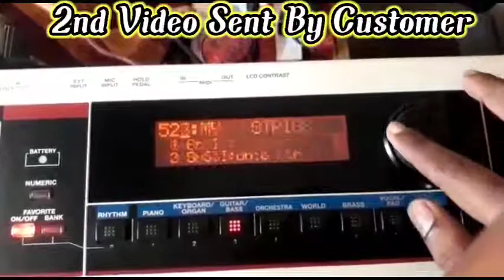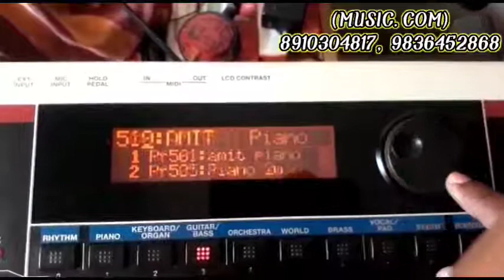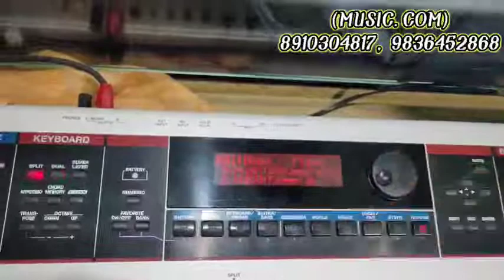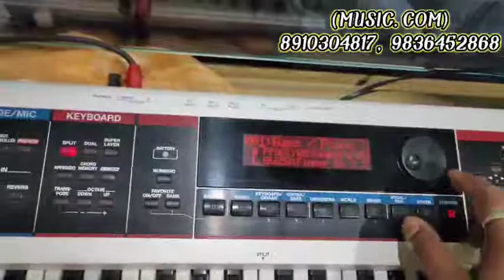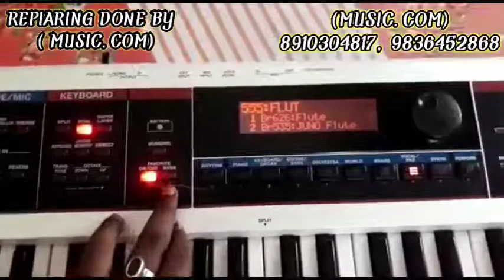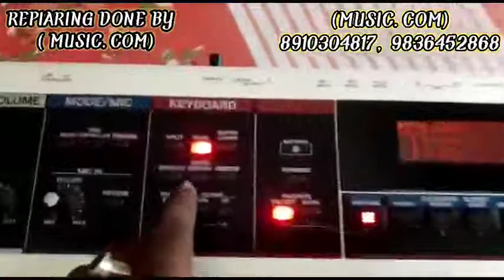ROLAND JUNO SERIES FULL REPIARING